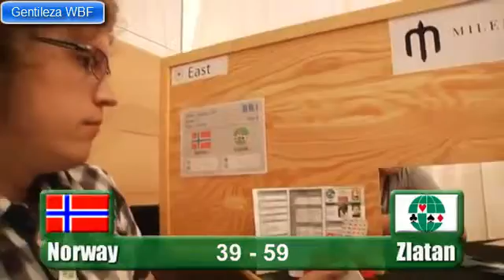Opatija 2015 Final Junior